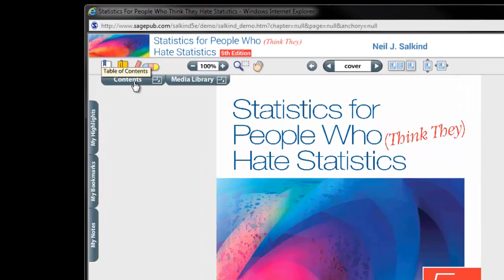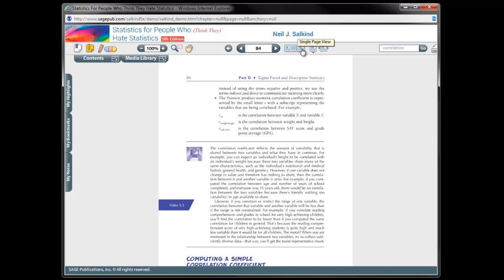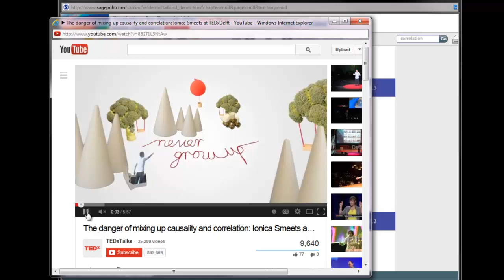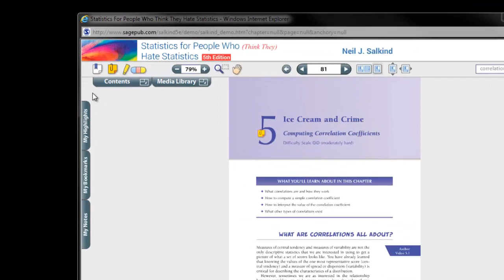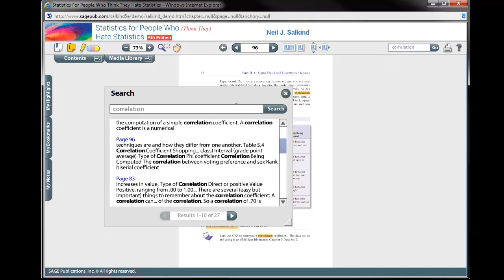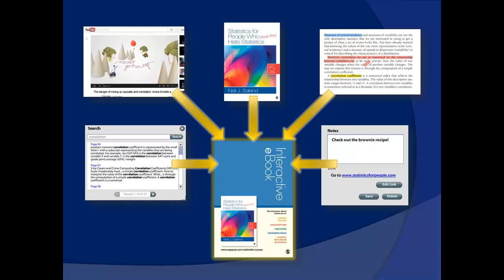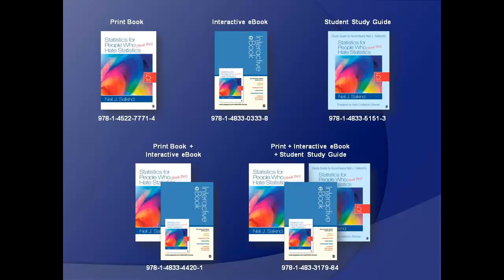Statistics for People Who (Think They) Hate Statistics, Fifth Edition Interactive eBook Tour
Take a tour of the functionality available in Neil Salkind's Best-selling Introduction to Statistics text.